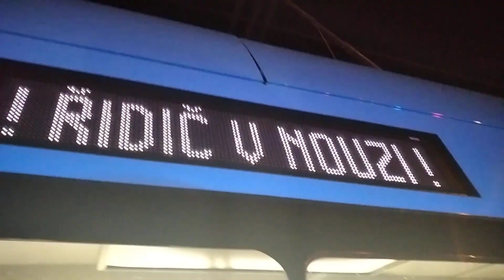ohroženi řidiče na zastávce Třebovice obchodní centrum Ostrava